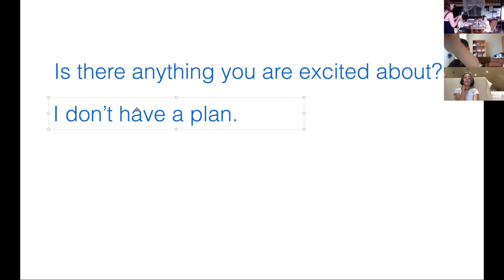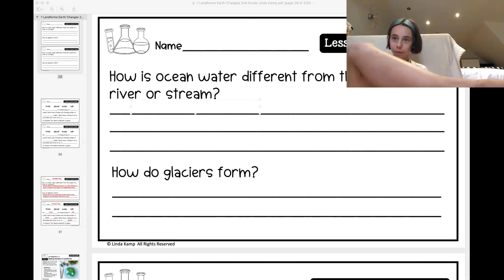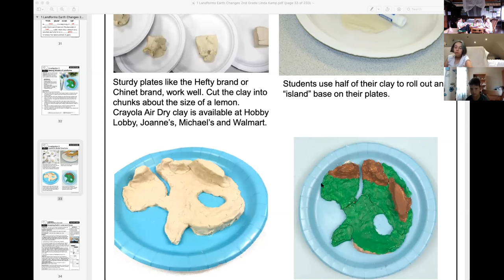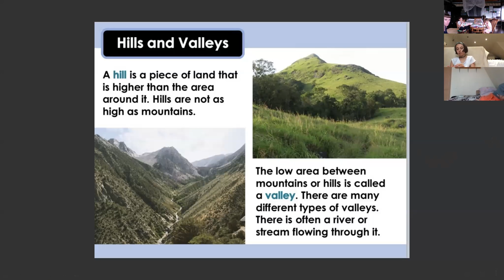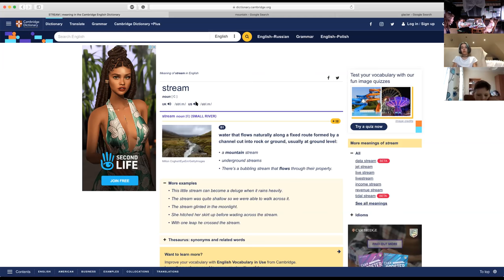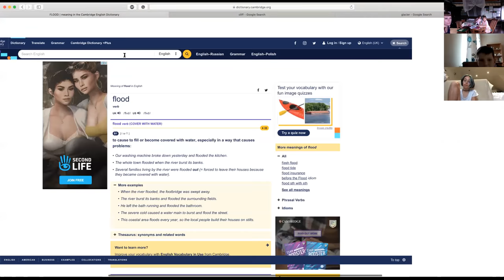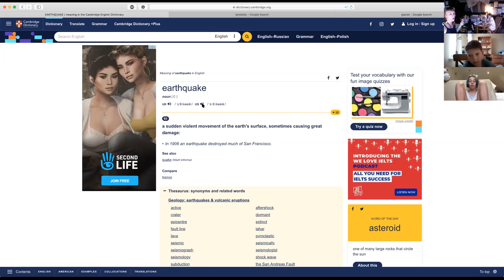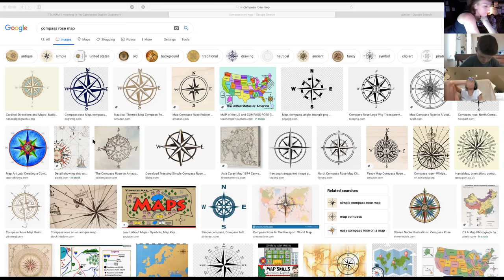BE KIDS: Landforms And Water Vocabulary Explained (30/06/2020)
This group is a mix of online and offline students. Apparently, it happened so that there were more offline students at this particular class and it was a bit challenging for me to manage the group to make sure everyone has enough attention.

We were talking about landforms and water vocabulary in the context of our 'Geography Studies', which are more like 'The World Around Us Studies' at this particular moment as a part of Science Subject/Earth Science.

Kids: 7 - 10, beginners - pre-intermediate